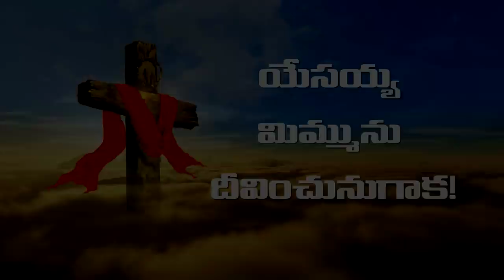దేవునితో ప్రతిదినం : దేవుని యెదుట , మనుష్యుల యెదుట నీవు ఒకేలా ఉన్నావా ..? _ 29 నవంబర్ 2018